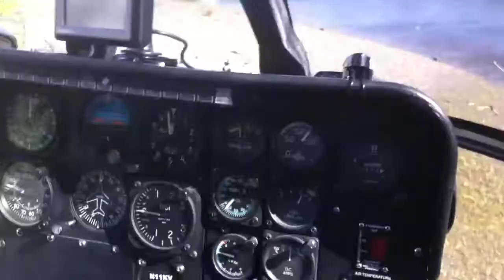Alexander Creek , Alaska.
Doug and I setting down with 3 barrels of JP-4 in a Hugh's 500E . We were waiting for Jim and Tommy in the Super Huey , slinging a Beaver that had crashed across Cook Inlet . They ended up with a 90 mph tailwind , and flew it all the way to Wolf Lake . Didn't need to stop and fuel . Doug and I always throw the fishing rods in .